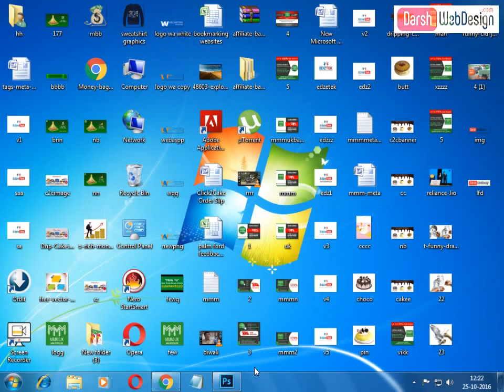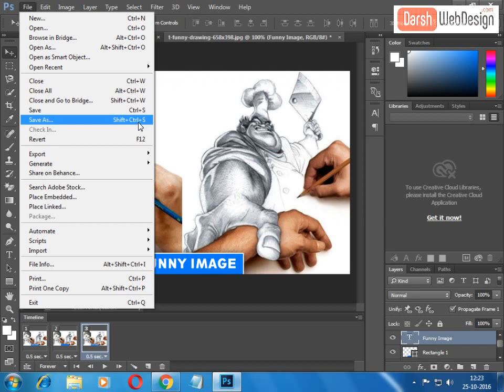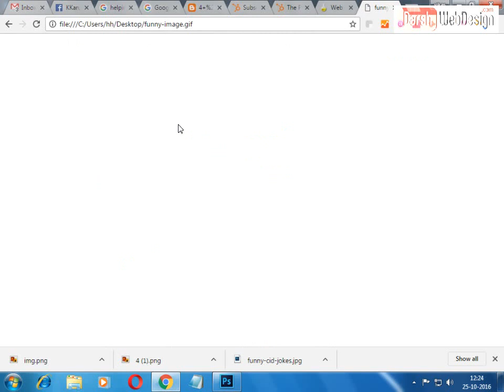How to make an animated GIF in Photoshop CC-Photoshop Tutorial and Training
Hi Guys this is a simple and easy to handle Tutorial on how to make a basic Animation Gif image in Adobe Photoshop CC. If you've ever wondered how to create animated GIFs in Photoshop, then we've created a simple tutorial.

Check our this easy Photoshop tutorial and training video